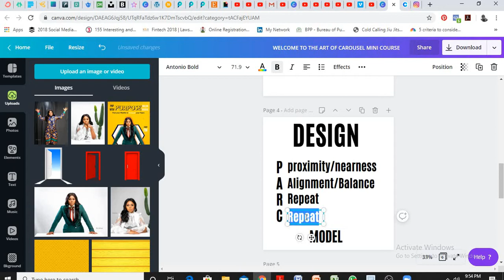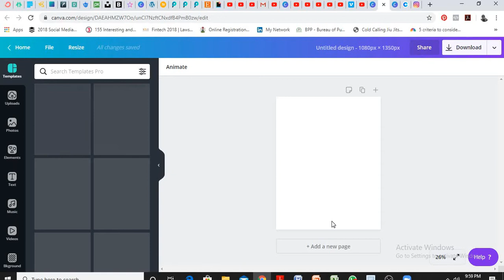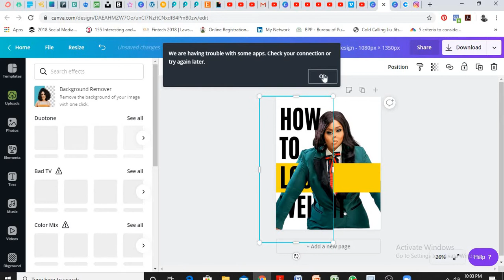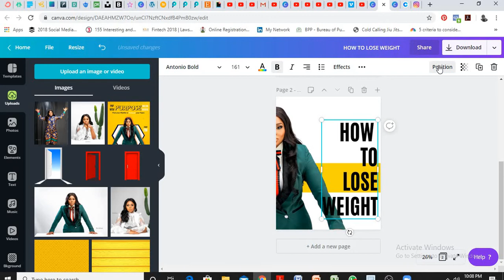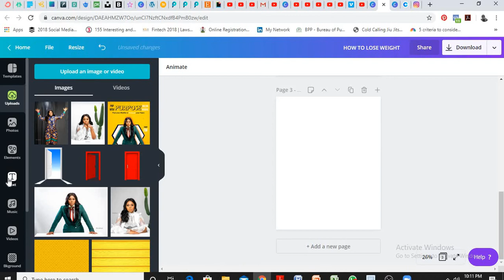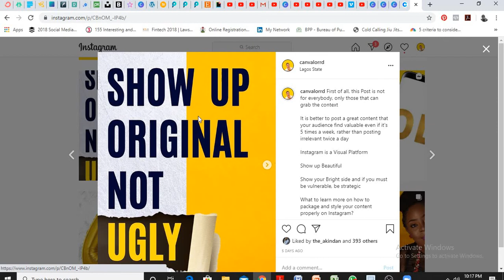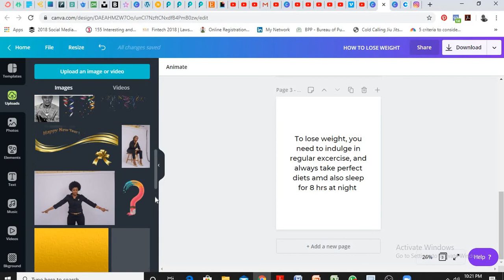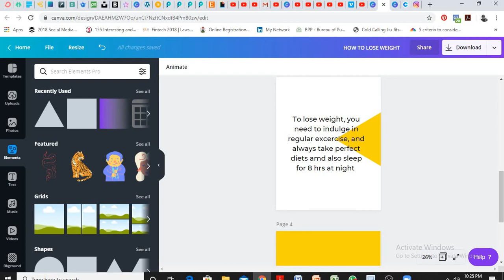The art of Carousel Video 2